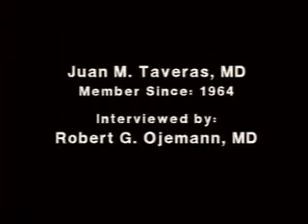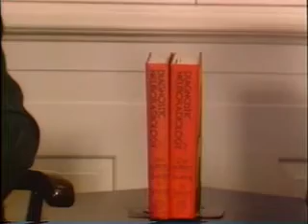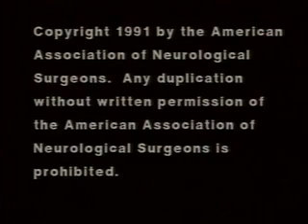Juan M. Taveras, MD interviewed by Robert G. Ojemann, MD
Dr. Taveras, considered the "Father of Neuroradiology in America," tracks the advances in neuroradiology from the time that Dandy first used air as a contrast medium, to the development of myelography and cerebral angiography, through ultrasound and the introduction of CT Scans and magnetic resonance imaging. He furnishes information on the development of his training program at Massachusetts General Hospital in the 1950s and the founding of the American Society of Neuroradiology in 1962.